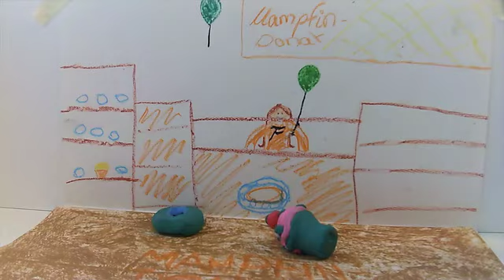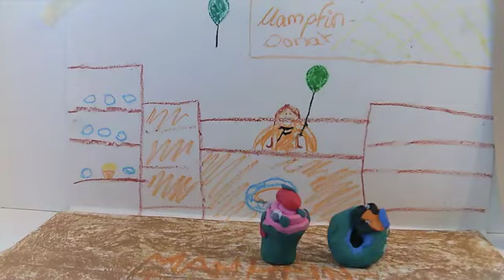180225 Donuts Emily Louisa David teil2 4